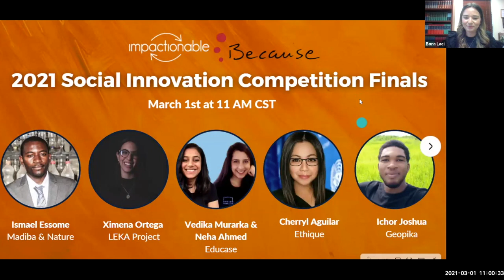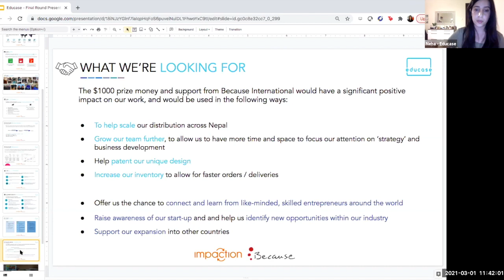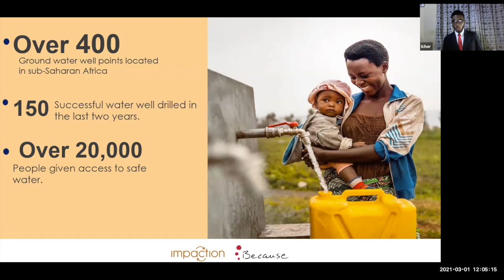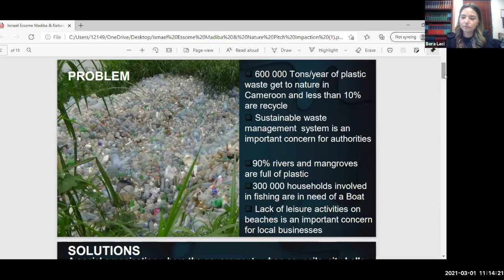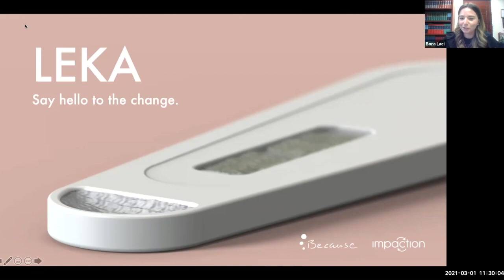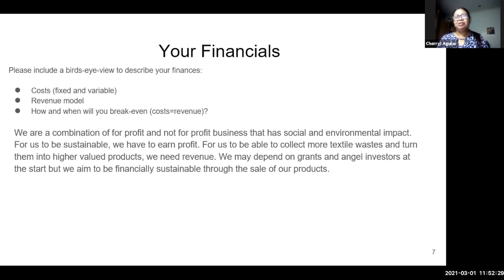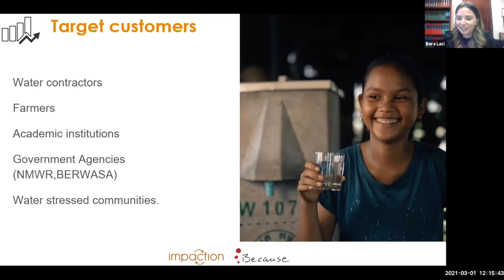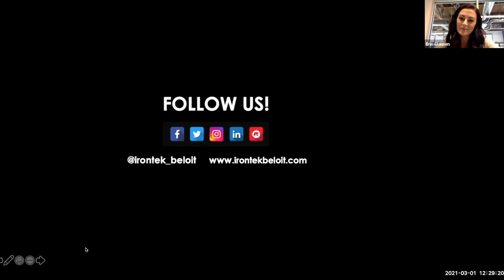Products for Social Change 2021 I Social Innovation Competition 2021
On March 1. 2021, Impactionable and its partner, Because International, announced a the winners of an international competition with a $1,000 prize and several spots in their Pursuit Incubator program to fund solutions for products that solve a social challenge. After 379 applications and three rounds of judging, the winners were Educase and Geopika.

About Impactionable: We provide jobs, networking opportunities, and funding for people in the social impact space. We make it “easier” for individuals to make a positive difference in their local communities